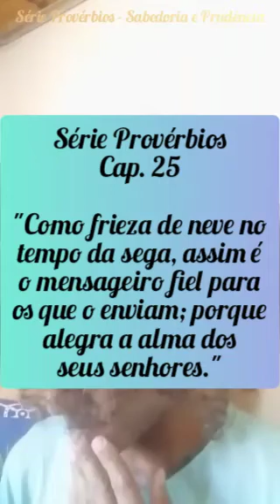Provérbios 25 Como frieza de neve no tempo da sega, assim é o mensageiro fiel para os que o enviam